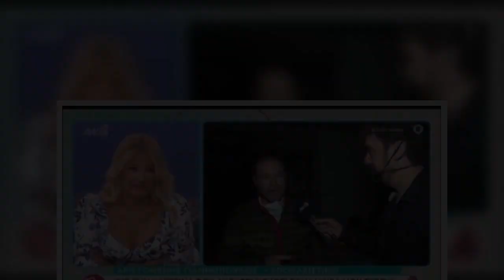Τι απαντάει για την προσωπική του ζωή